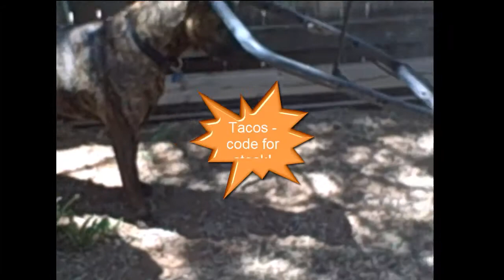Talos and the lizard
Talos catches & kills a lizard